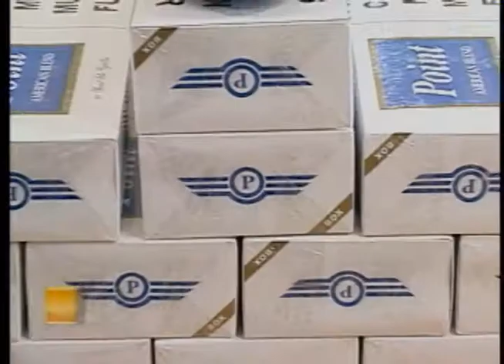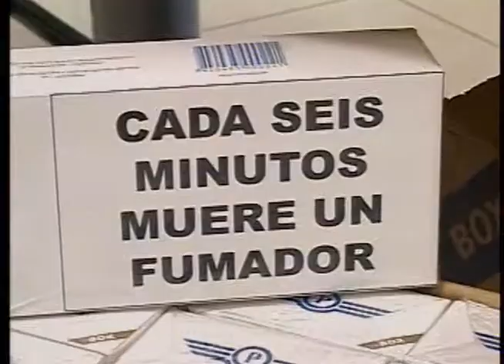Band Cidade 10.09.11 - 2º Bloco